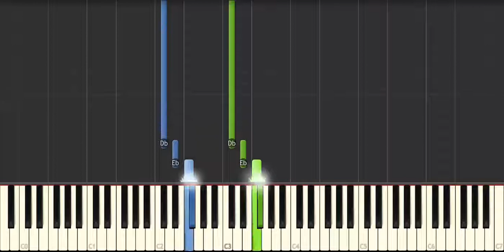How to play scale on PIANO - Scale Db - آموزش موسیقی - آموزش پیانو - آموزش گام ر بمل ماژور